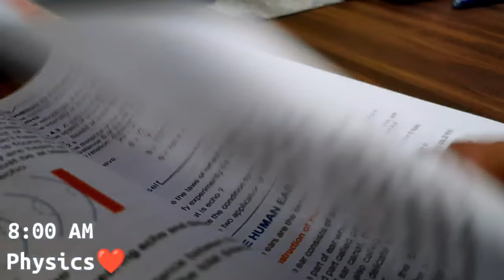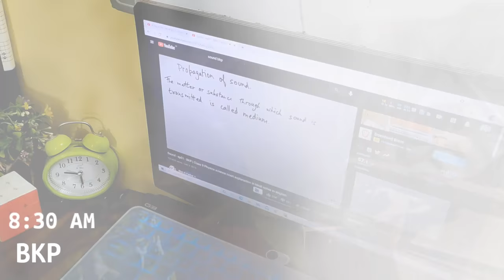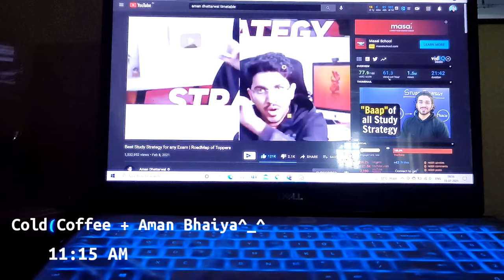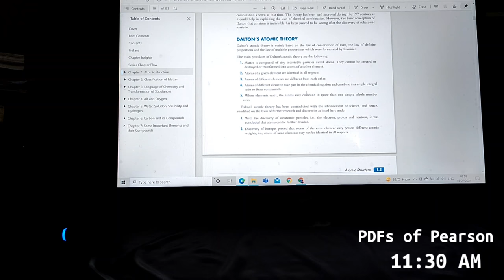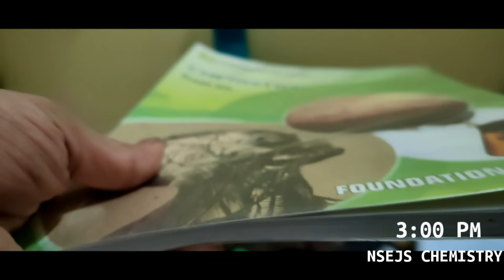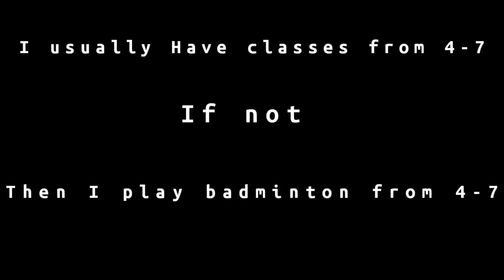A Day in the life of 8th Grader CBSE | IOQJS + Aman Dhattarwal | Indian student | To be Jee Aspirant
A day in the life of Nsejs Aspirant . Here it comes , I have been planning to do this from over a year now but i never had the skillset to do that but over time I did develop a lil u know lilll bit of skills to edit and shoot them .

This * A Day in the life of Nsejs Aspirant video is my greatest project till now and took over month to edit it*

  If Anyone ever wants to talk to me My discord - Vibe#8888

About Me :- Another Kid On Youtube who loves to create and edit videos . I am in 8th class right now .. Why This Type Of Channel? - It is because As a kid I used to search for motivation and inspiration or even some help but everything was related to Jee or Neet . I always used to search for it but then I realised I should make it myself to help others . Here I am posting irregularly but still reading all those lovely comments .